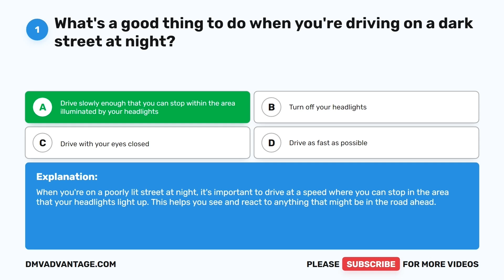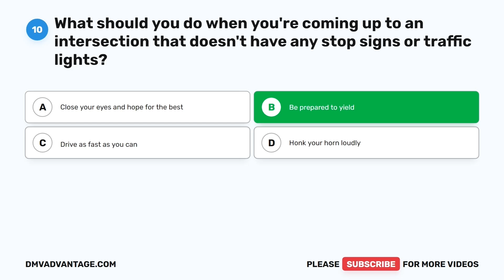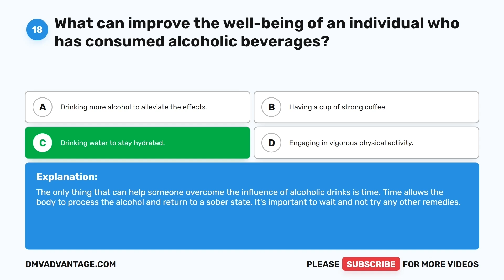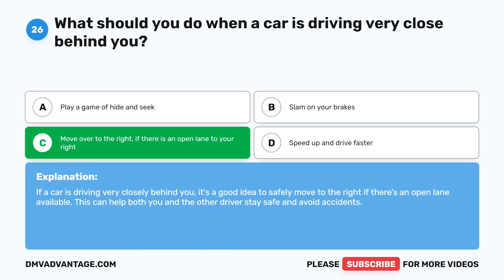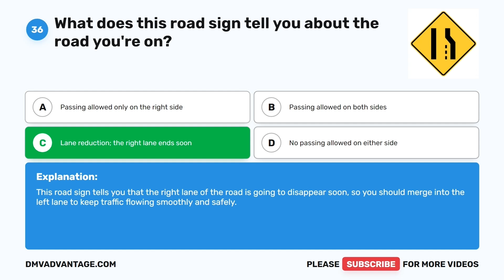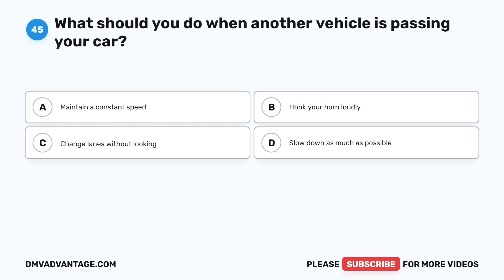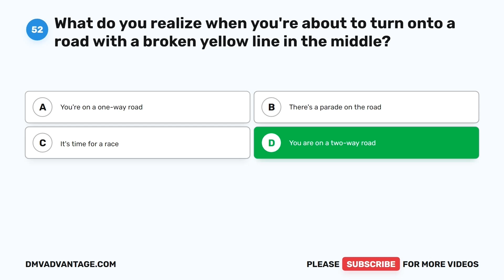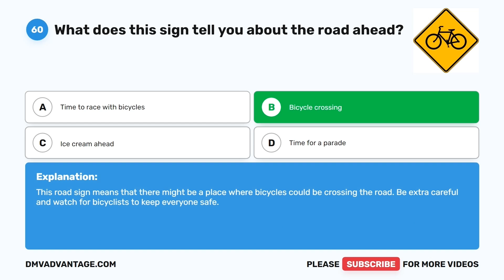Washington DMV Written Test 2 2025 (60 Questions with Explained Answers)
Every Washington resident who operates any motor vehicle must have a driver license or learner’s permit. The DMV written test covers the contents of the Washington DMV Driver’s Manual. It contains questions on Washington road signs, traffic laws, and rules of safe driving. The Washington DMV written knowledge test consists of 60 questions. To pass the WA DMV test, you must correctly answer at least 48 questions (80%). Practice with this sample test to familiarize yourself with the format of the Washington driver's license test.